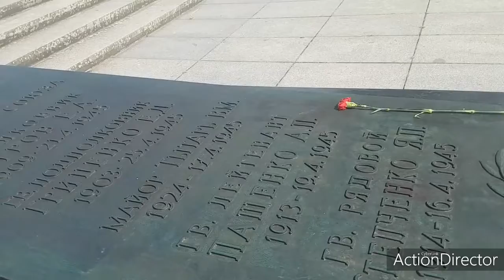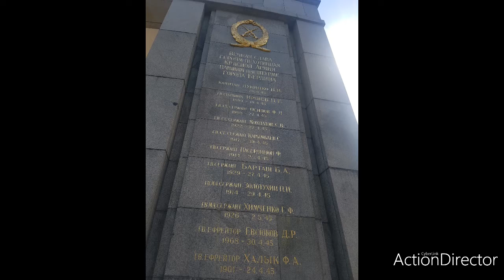Soviet monument in Berlin/Съветски паметник в Берлин/ IVAK85